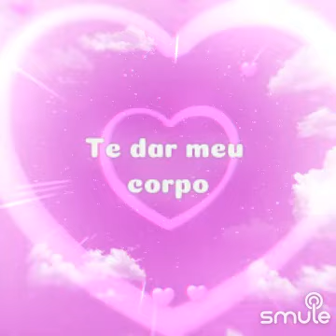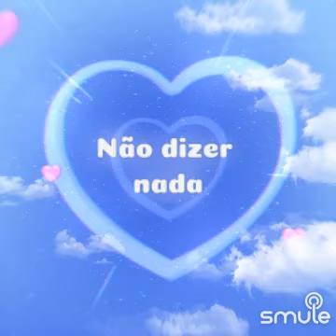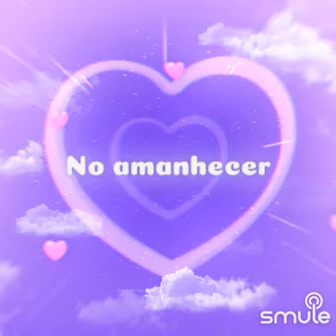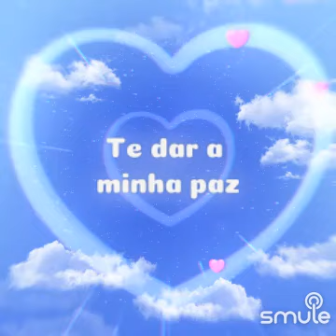Proposta by Luiz Carlos de Luca